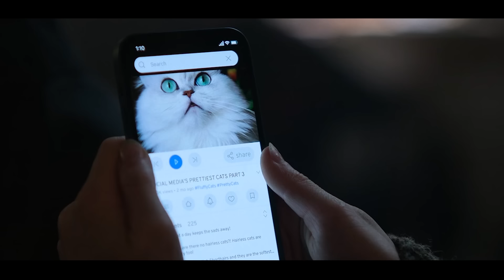Ek SPIDER ne Badal di Iss Aadmi ki Zindagi | Film/Movie Explained in Hindi/Urdu | Movie Story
This is a Movie Explanation video about a mysterious creature that fell from outer space and now hides in a building full of people. At first, it seems to be a harmless creature, but as soon as it grows up, it starts consuming people and their pets. Now the residents must figure out how to get rid of that creature and survive.